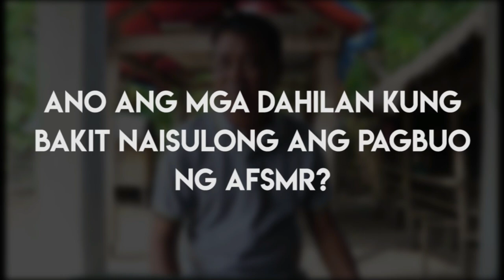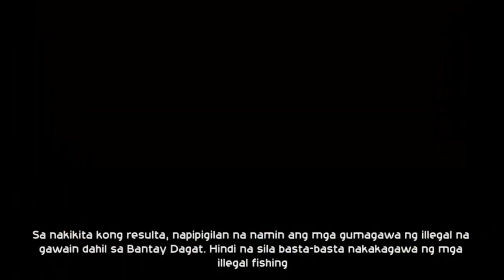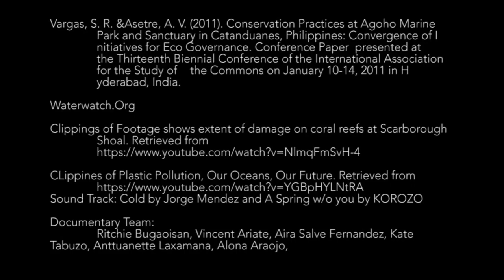SANKTUARYO 2018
Students from the Catanduanes State University – College of Arts and Sciences (CSU-CAS) won 2ndRunner–up in the DOKUMENT: An Environmental Documentary Contest spearheaded by the Department of Environment and Natural Resources – Environmental Management Bureau Region V (DENR-EMB V).